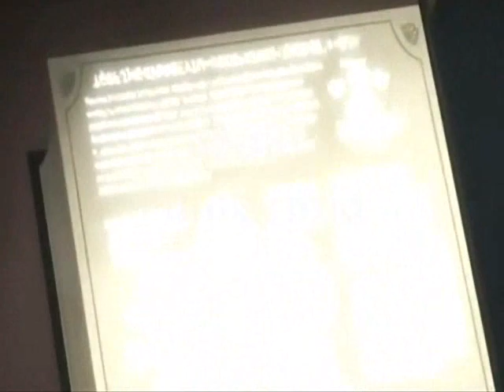Baku Akademia Wita! - Opening version 2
Obiecałam że go zrobię... pozdrawiam wszystkich uczniów z BA i moich innych znajomych którym to dedykuję mianowicie - Kandata Lilly i Kimguare Tokio